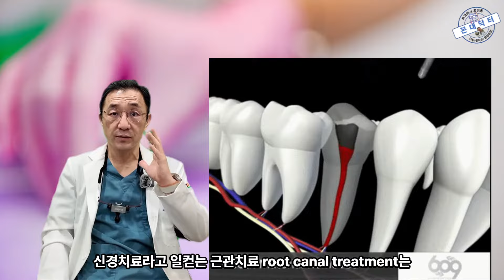신경치료 과정, 통증 해결부터 크라운 보철까지 기간 및 내원횟수